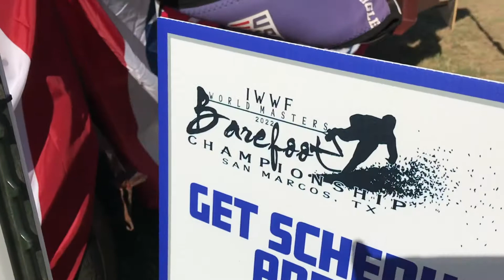Barefoot Waterski Air Show!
Air show for the 2022 IWWF World Masters Barefoot Championships!

Lonestarparamotor.com

Pilots:

@Travis L.
@Tommy R.
@Mark G.
@Rain V.
@Chris P.
@Emil K.